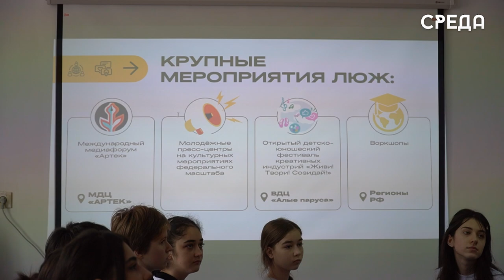Представители Лиги юных журналистов Москвы посетили каспийский КИД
4 февраля на базе Каспийского Дома детского творчества состоялась встреча со спикерами лиги юных журналистов Москвы с воспитанниками муниципального клуба интернациональной дружбы. Основная цель визита  - это проведение мастер-классов по разным направлениям журналистики и работы в медиа-пространстве.

Встретили гостей республики по всем дагестанским гостеприимным традициям: угостили Горским чуду и различными блюдами местной кухни. В ходе беседы участники обсудили взаимодействие КИДа и детского журнала «Орленок».